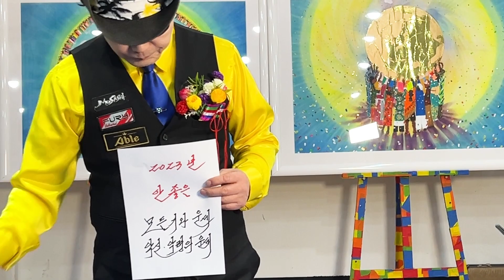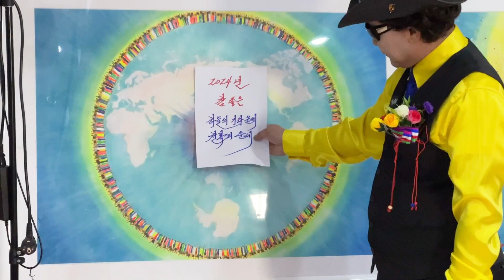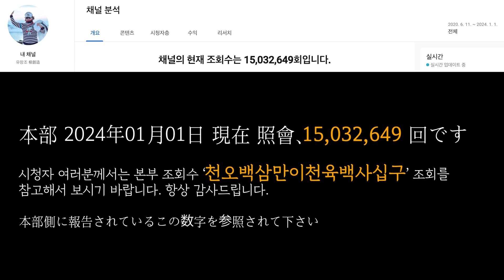유창조 (柳創造) - 1500만 조회 돌파기념 운세전환 마술 01 (2024년 새해 천복 많이 받으세요)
1500万 再生 突破記念 運勢転換 マジック 01 (2024年 新年明けましておめでとうございます)